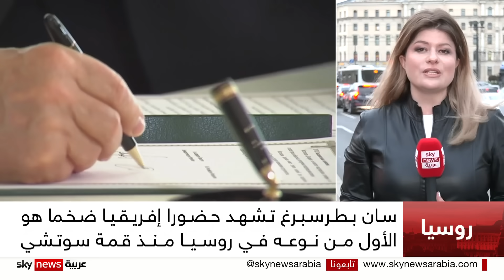موسكو تسعى إلى تحسين العلاقات مع إفريقيا على مستوى التبادل الاقتصادي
عشيةَ القمةِ الروسيةِ الإفريقية في سان بطرسبرغ، أكّدَ الرئيسُ الروسي فلاديمير بوتين تمسّك روسيا بمواصلة تطوير العلاقات مع البلدان الإفريقية. وأكد بوتين العملَ على مساعدةِ الدول الإفريقية على تعزيز سيادتها، ودعم ِسعيها نحو التقدم والاستقرار الاجتماعي والاقتصادي.